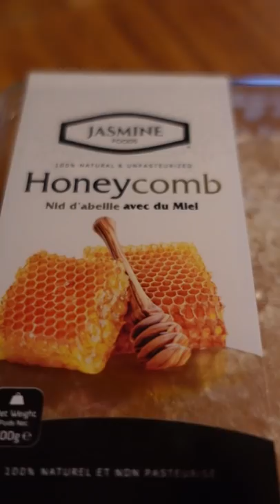I tried REAL HONEY COMB